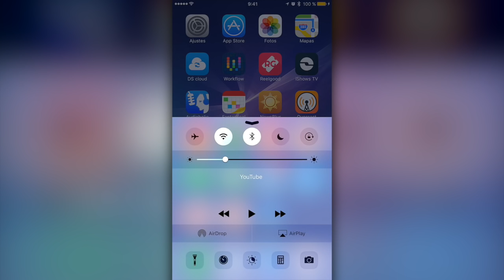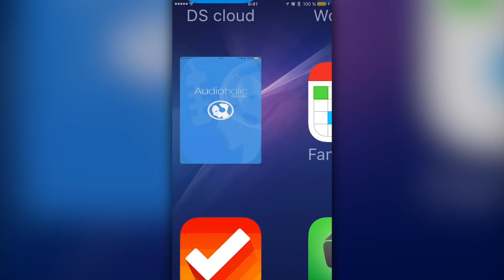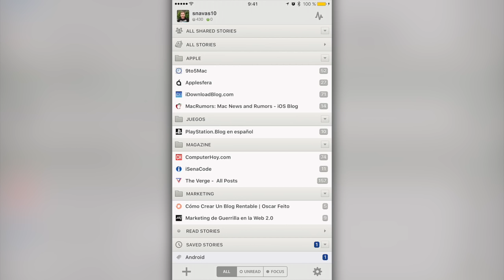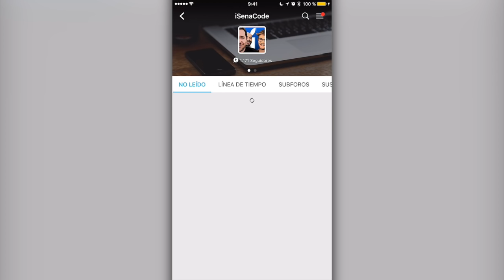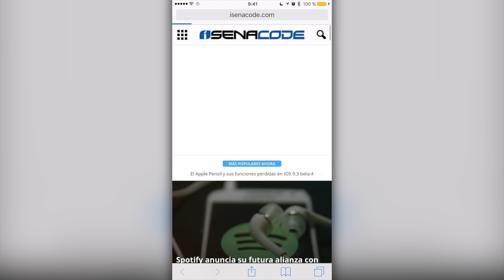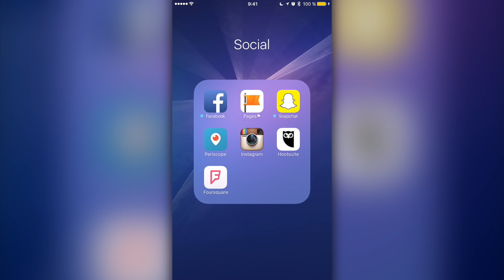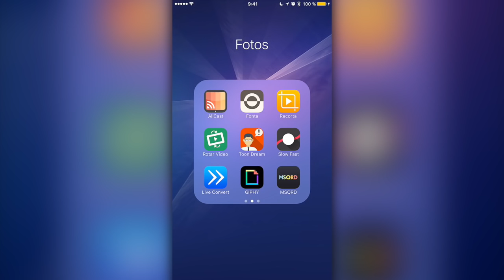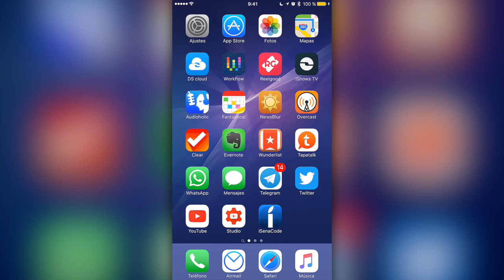¿Qué apps tengo en mi iPhone? - Principios 2016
Hoy quiero mostrarte todas las apps que uso en mi iPhone y el por qué las uso. Espero que te sirva :) No dejes de leer nuestro artículo relacionado